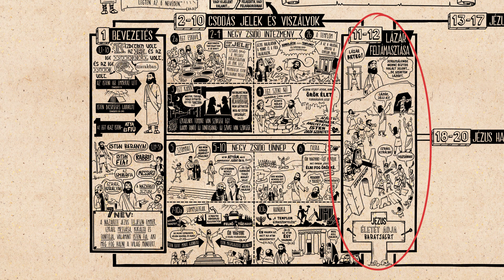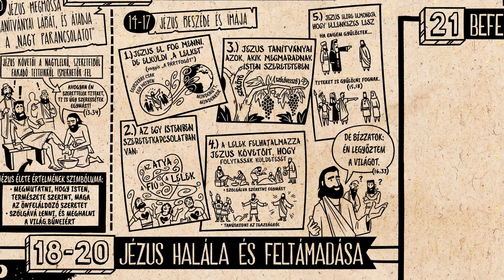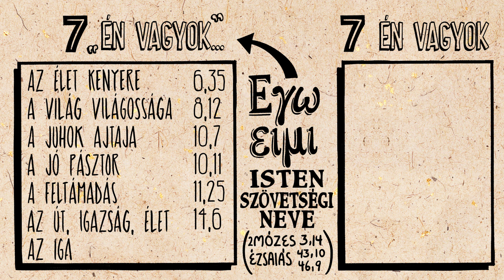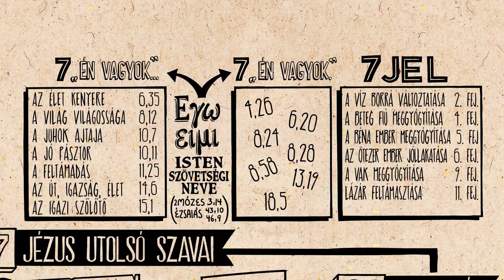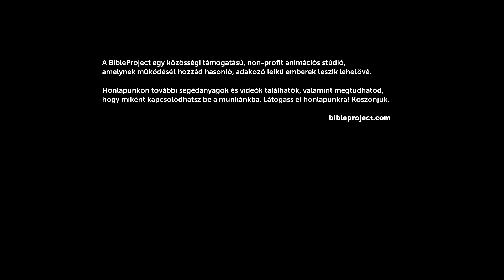Áttekintés: János 13–21.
Nézd meg a János evangéliumáról készült videót, amely bemutatja a könyv felépítését és gondolatmenetét! János evangéliuma hangsúlyozza, hogy Jézus a teremtő Isten, Izráel Istenének megtestesülése, aki azért lett emberré, hogy az egész világnak elhozza szeretetét, és az örök élet ajándékát.

Fordító: Abrudán Katalin
Lektorok: Fodor István, Horváth Kávai Andrea, Székely Pál Domokos, Veres Anna
Színművész:  Zámbori Soma
Hangmérnök: Pap Gergely
Grafikus: Pénzes Ábel
Animátor: Bötkös Tamás